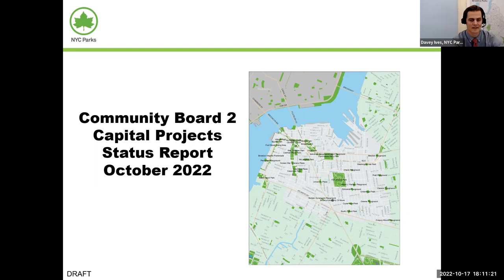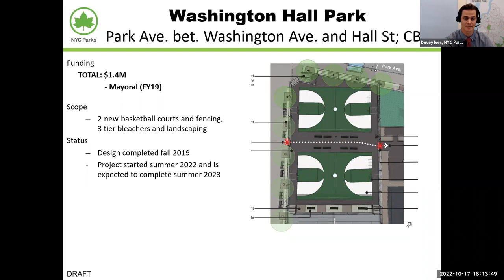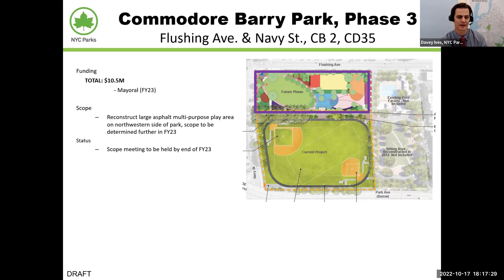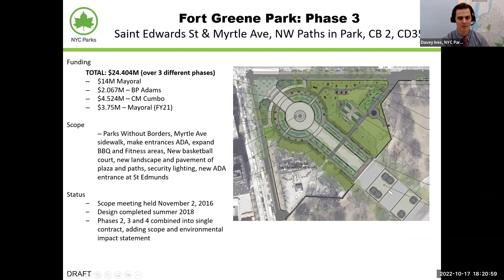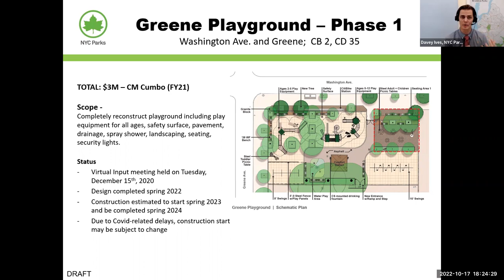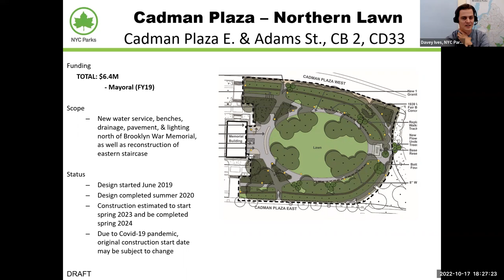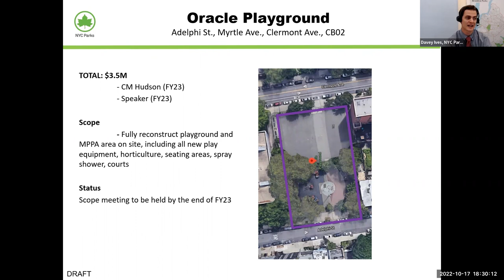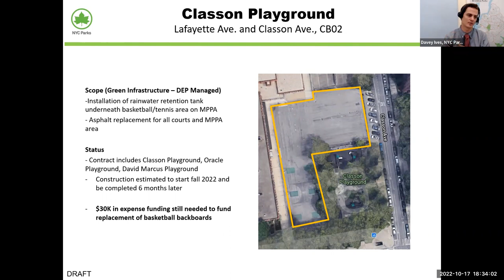2022.10.17 - BKCB2 Parks & Recreation Committee Meeting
Parks & Recreation (P&R) Committee
Monday, October 17, 2022 // 6:00pm
remote via Zoom

00:00:00 - Welcome & Introductions
00:02:28 - Adoption of Agenda
00:03:18 - Adoption of September 2022 Minutes
00:04:10 - Chair's Report

00:05:43 - PRESENTATION: NYC Parks Dept - BKCD2 Capital Project Updates
00:31:34 - Discussion and Q&A

01:03:00 - Other Committee Business
01:03:40 - Community Forum / New Business
01:05:02 - Adjournment